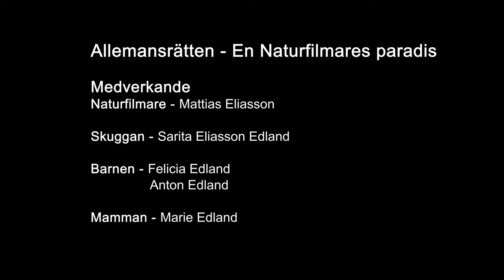Allemansrätten Mattias Eliasson